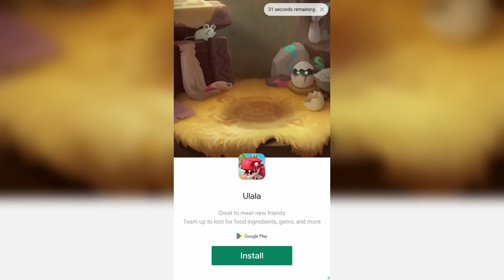NOOB vs PRO vs HACKER in Cat Evolution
It's Cat Evolution. And the mission is to evolve your cats as much as possible and defeat the monsters at the end of the bridge. Typical mobile game. Fun times.